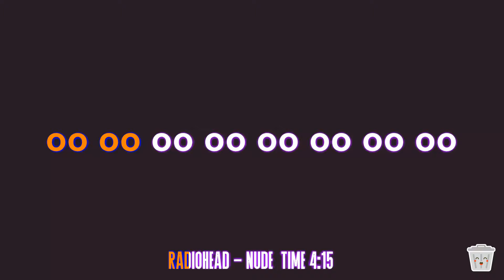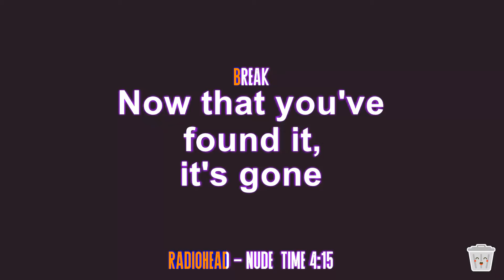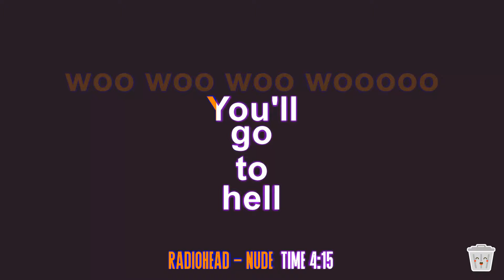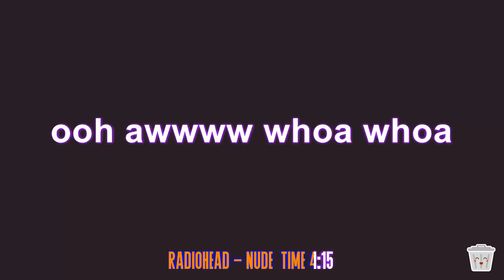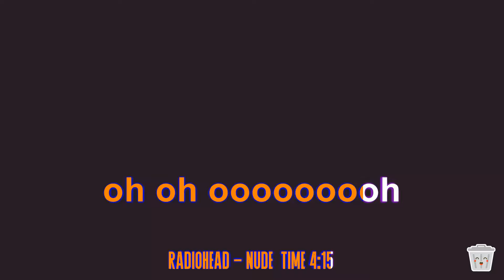Radiohead - Nude (karaoke)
Don't get any big ideas.